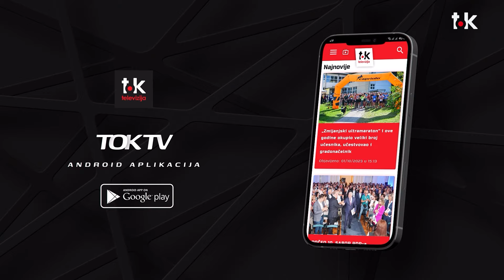Dragan Milosavljević - Tvojih 5 minuta